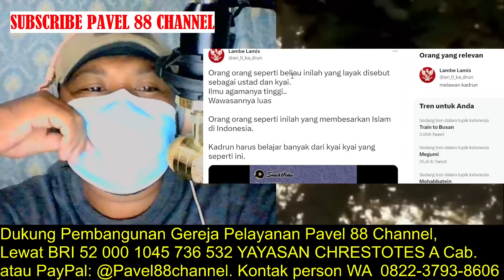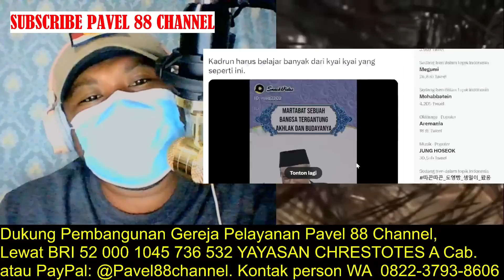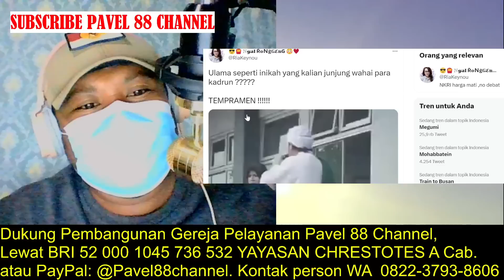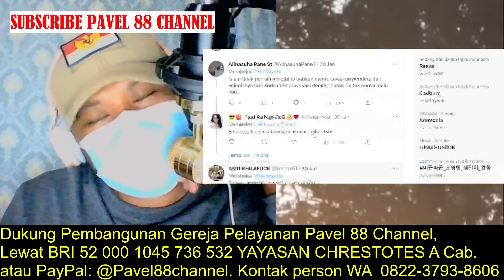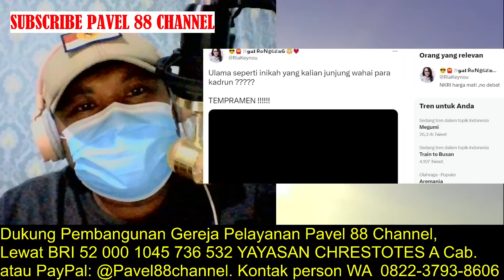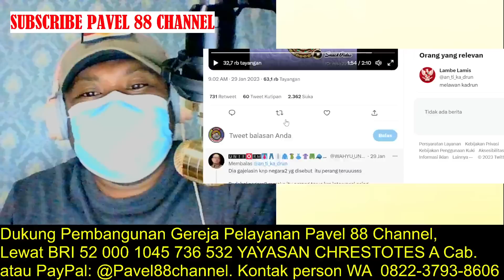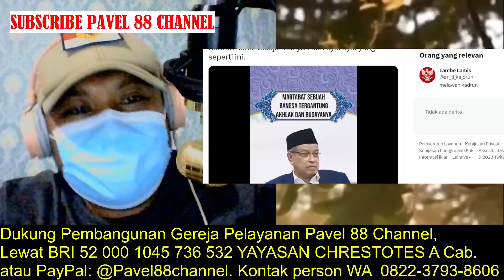wowww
Bagi SOBAT WARAS Yang Ingin Menabantu Pelayanan Diakonia Di Desa2 Bisa di Salurkan ke

👉BRI 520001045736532 YAYASAN CHRESTOTES AGAVES.

SALAM WARAS